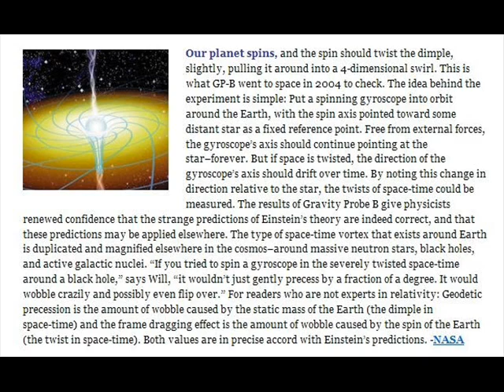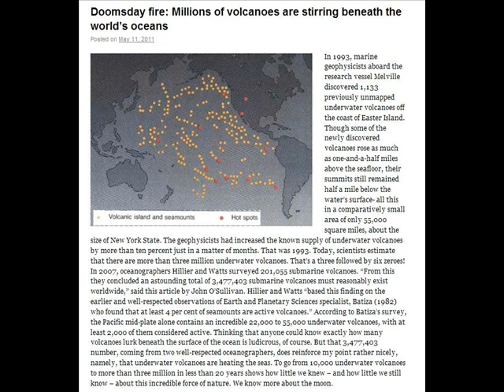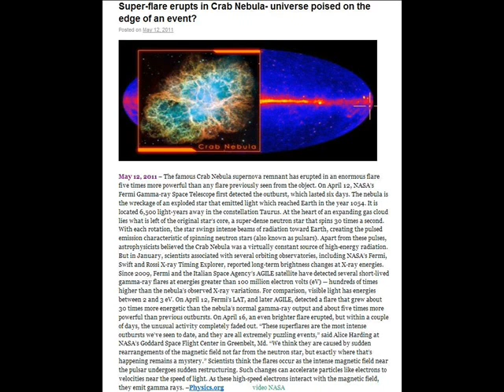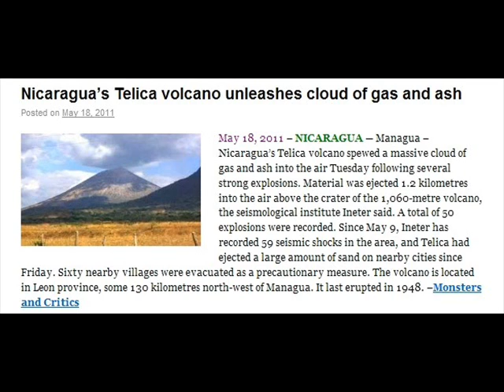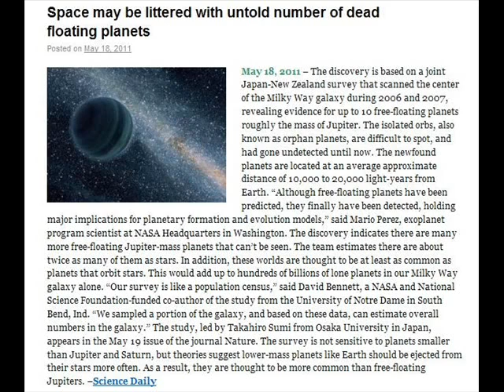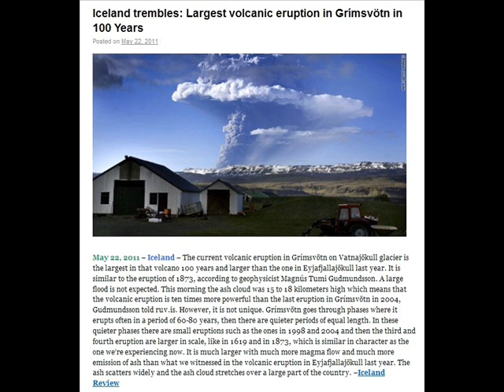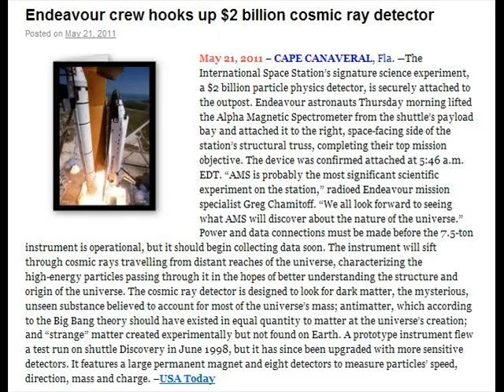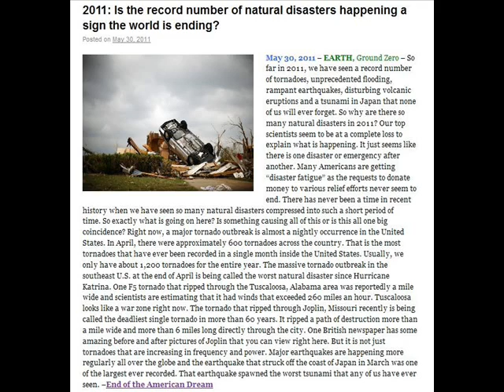Nibiru Effect - Video 07 - Our planet - Geophysical changes - May 2011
Welcome friends, this is a synopsis of our planet's History!
Our planet - Geophysical changes -- May, 2011 -- Video 5 - Nibiru Effect!

As most of you already know, the arrival of this Dwarf Star is being followed for many years by our governments, as a great secret to "save humanity from chaos anticipated. But, nowadays, there is no more chance of concealment of information, as all events are about to happen. The Dwarf Star is preceded by a shock wave which since 2010, is being felt with increasing intensity. These videos are a compilation of undeniable facts, from normal media, about everything that is happening in this atypical year 2011.
Follow a synopsis of key events in May 2011.

Captain Bill -- June, 2011
ATLANTICOBR CHANNEL
The next video will cover June 2011!